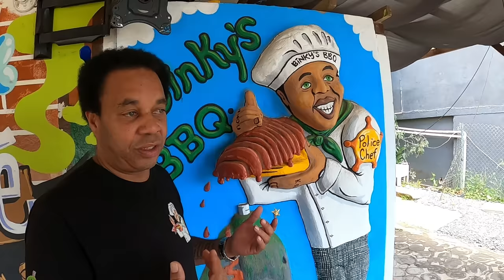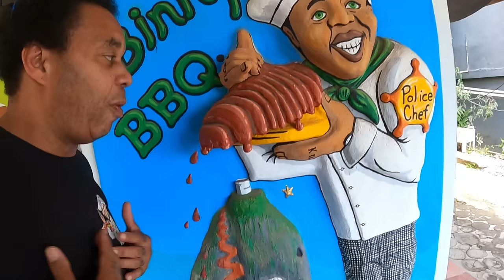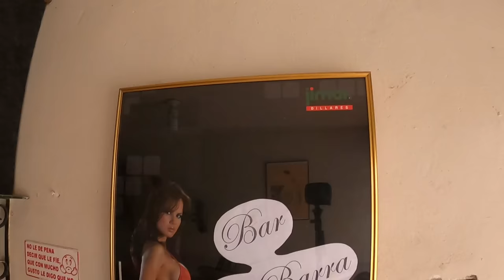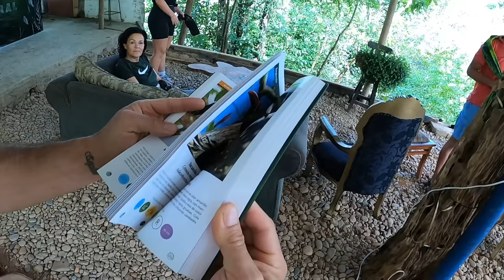I Married A Colombian Woman - Guatape San Rafael Colombia Adventures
Adventures in San Rafael Colombia. in this video, I visit my friend Binky's new restaurant in Guatape Colombia to find out that he married his Colombian sweetheart, we later go tour his neighborhood in San Rafael Colombia to learn more about their Lush Greenland, wonderful Rivers, and bird-watching community.

IG Binkysbbq